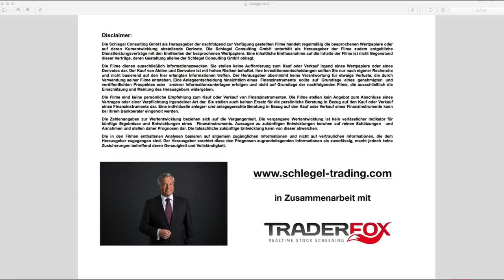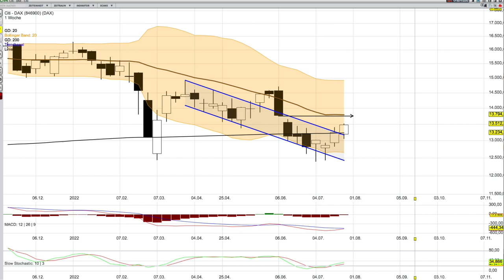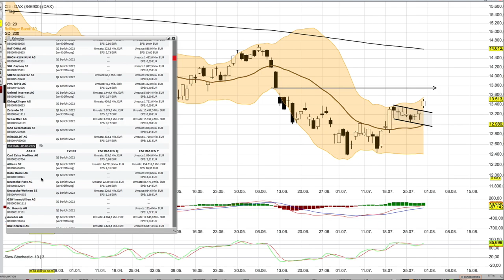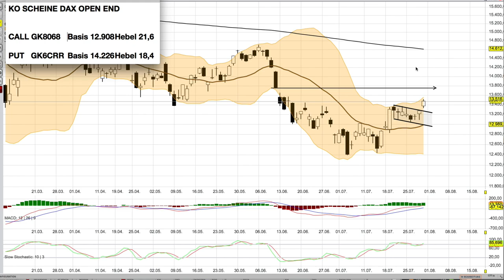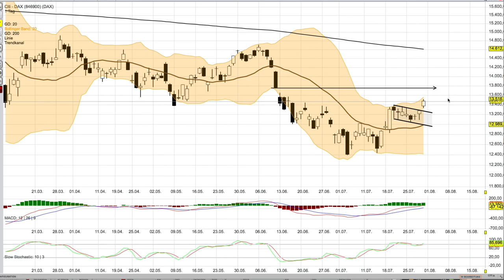DAX Analyse ab dem 1 August - Hat noch Platz -